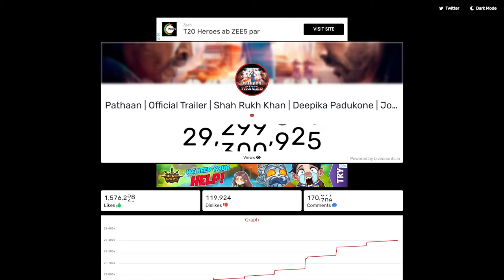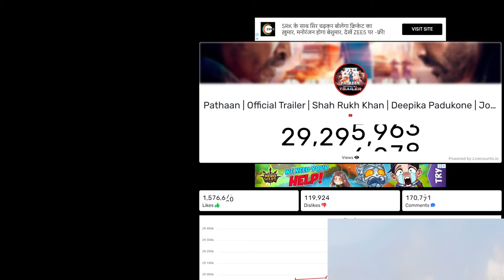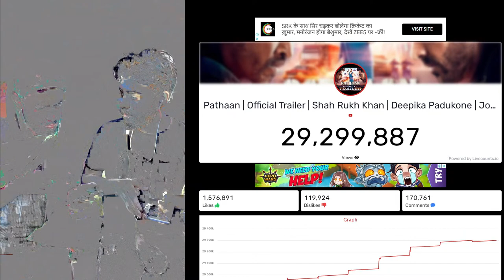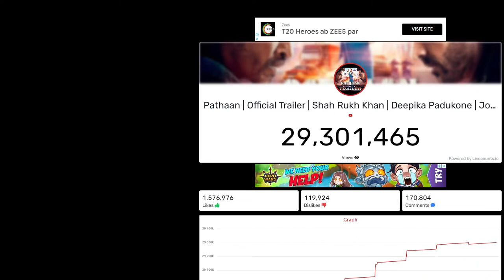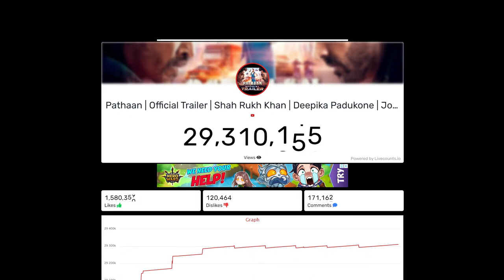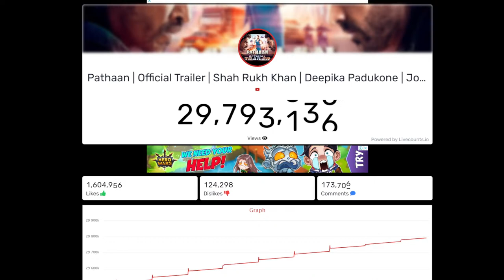Pathaan Pathan Trailer Live View Count | Shahrukh Khan | Deepika Padukone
YRF